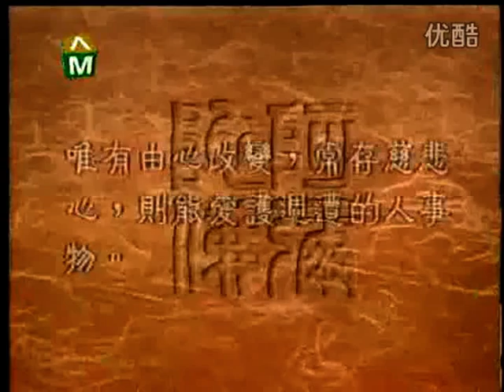圣严法师 大法鼓 287